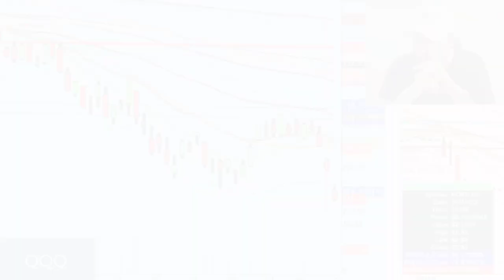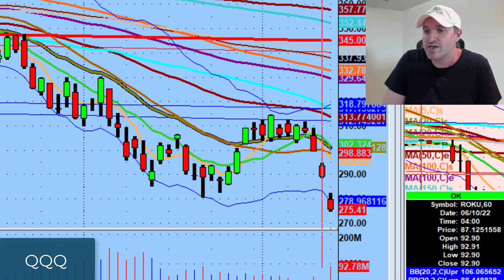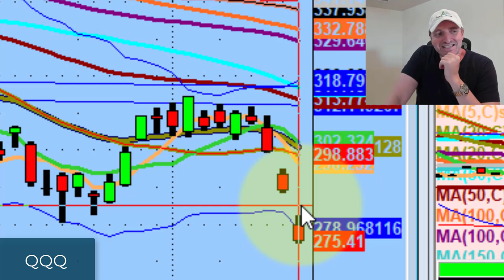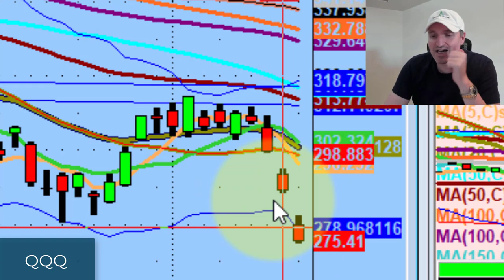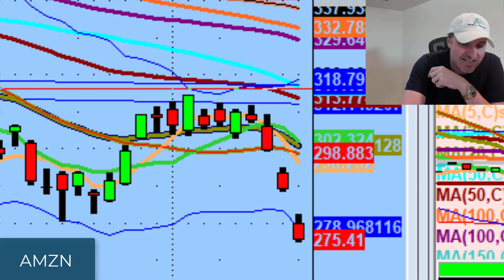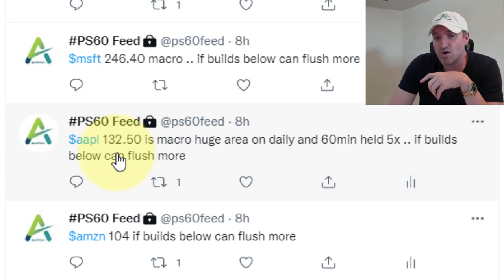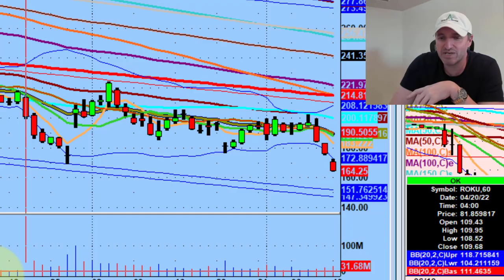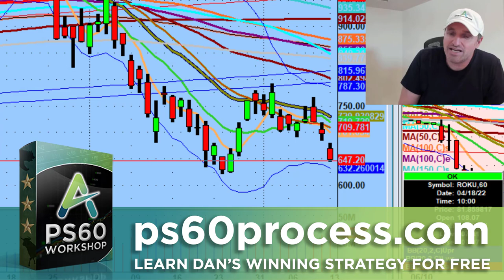The Stock Market Doesn't Have To Go Higher | Technical Analysis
If you've started trading within the past 6 years, this is the first time you're seeing selling lasting longer than a few weeks.

Tonight we discuss why the market doesn't have to go back up and my game plan going into tomorrow.

💚 COMMUNITY SUPPORT 💚